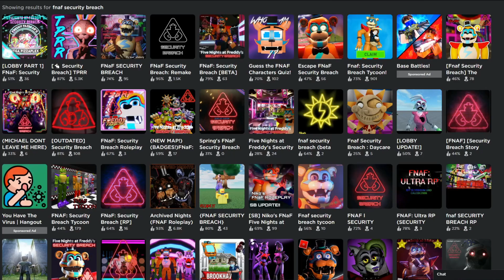FNAF Security Breach, but it’s in ROBLOX?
In this video, I played one of the most popular Games at the moment, Five Nights at Freddy’s Security Breach, but with a twist… It’s in Roblox. I found some of the Worst and Best Five Nights at Freddy’s Roblox Games, so watch all the way to the end to see what happens!

Comment any video ideas you want to see me do!

IF YOU ARE READING THIS, COMMENT “123456”